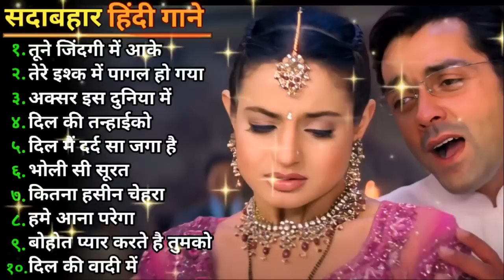सदाबहार हिंदी पुराने गाने | Superhit Hindi songs | 90s hit | Evergreen Hindi Songs | param Sundari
Hindi_Sad_Songs_प्यारमेंबेवफाईकासबसेदर्दभरागीत|हिन्दीदर्दभरेगीत|_90s_Evergreen_Songs

hindi gana
hindi song
filmi gaane
हिंदी गाना
hindi gane
mp3 gana
gane
हिंदी गाने
mp3
हिंदी गाणे
purane gane
gana
sadabahar song
हिंदी गाणी
filmi gana
गाने
sadabahar gane
फिल्मी गाना
हिंदी सॉन्ग
फिल्मी गाने
hindi songs
mp3 गाना
gaane
filmi song
songs hindi
mp3 gane
hindi geet
naye gane
गाना हिंदी
mp3 song
purane song
सदाबहार गाने
mp3 गाने
filmi gane
हिन्दी गाना
gana hindi
hindi gaan
mp3 mein gane
song hindi
हिंदी
पुराने गाने
हिंदी गीत
गाना
purana gana
गाणे
hindi गाना
song
sadabahar purane gane
gaana
फिल्मी सॉन्ग
sadabahar gana
purane gana
gana mp3
gane hindi
hindi geeto
gane gane
gana gana
gana song
mp3 hindi song
hindi
हीदी गाणे
acche acche gane
gane mp3
sadabahar hindi gane
hindi gaane
hindi gana purana
gaana hindi
ke gane
gane purane
गाणी हिंदी
hindi mp3
purana song
hindi sadabahar gane
gaane filmi
गाणी
सदाबहार पुराने गाने
naye gana
bollywood songs
hindi gayan
हिदी गाणी
filmi geet
hindi gane mp3
video gana
purane hindi gane
sad song
नए गाने
mp 3
video gane
गाणे हिंदी
hindi sadabahar song
हींदी गाणी
sadabahar geet
hindi gane song
भक्ति सॉन्ग
हिंदी गाना mp3
गाने हिन्दी
हींदीगाणे
गाने गाने
purana hindi song
songs
acche gaane
sadabahar
हिन्दी गाने
mp3 के गाने
सदाबहार गाना
purane geet
gana filmi
hindi purana gana
gane song
naye naye gane
गाने हिंदी
hindi mp3 song
audio gana
mp3 gaan
हीदींगाने
mp3 गाणे
bollywood song
gana video
purane filmi gane
सदाबहार सॉन्ग
hindi old song
हिंदी सोंग
hindi gani
hindigana
सॉन्ग
purane gane hindi
hindi गाने
navratri song
sad songs hindi
फिल्मी गीत
filmi
हिंदी song
gane filmi
हिंदी सॉंग
gane video
गाना हिंदी में
भजन हिंदी
audio song
पुराने गाना
navratri songs
सॉन्ग हिंदी
gana chahie
hindi mein gana
superhit gane
गाना गाना
song gane
hindi ke gane
गाने सॉन्ग
achcha gana
badhiya gana
hindi gana naya
mp3 सॉन्ग